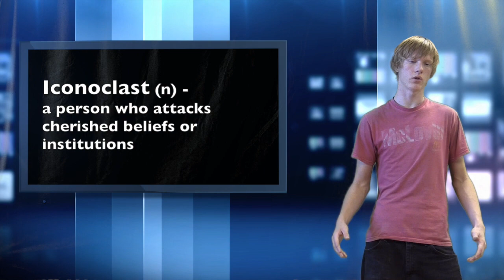TVHS News February 2nd